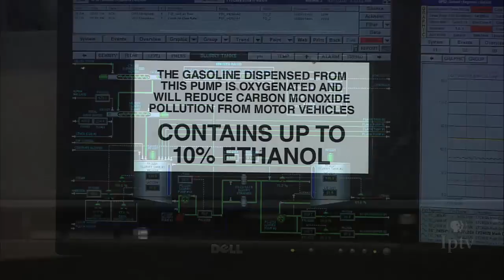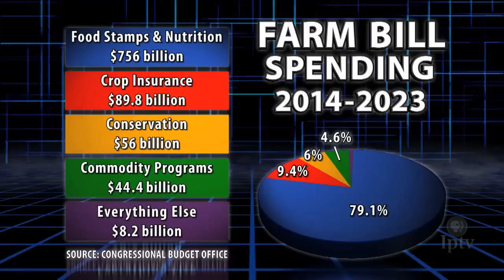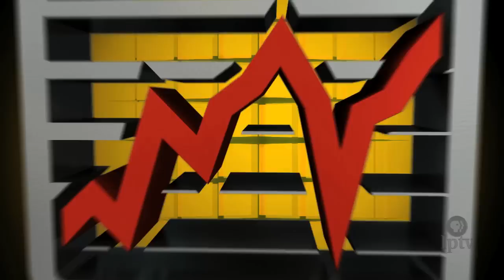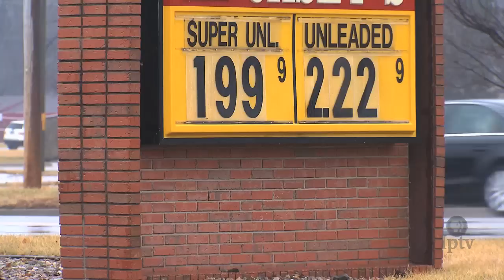The biggest stories in rural America in 2014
2014 was full of big stories impacting rural America. Politics, protests and policymaking played out across the country, including discussions aimed at cutting the amount of ethanol in renewable fuel mandates.